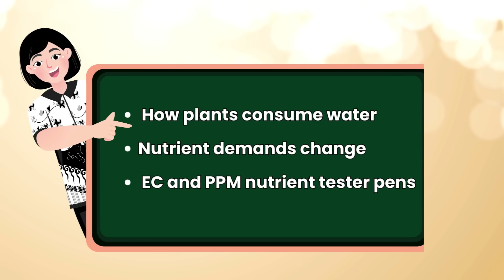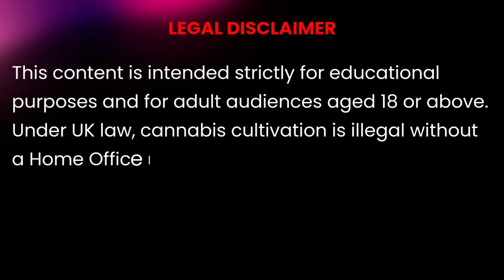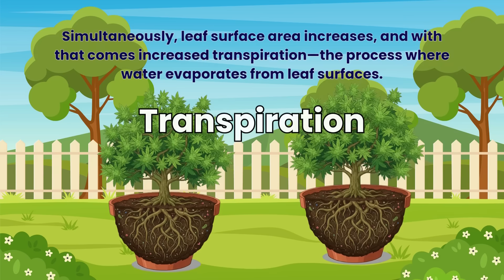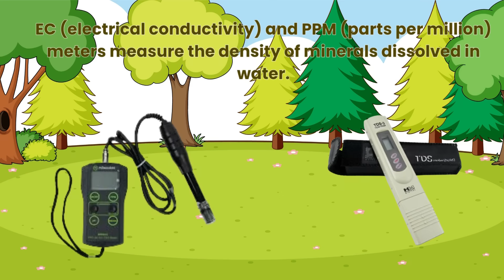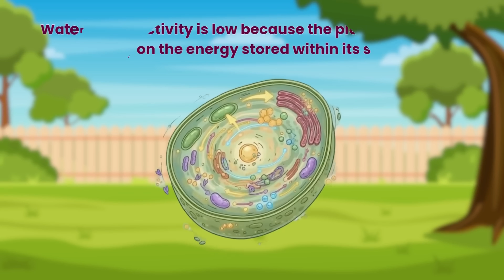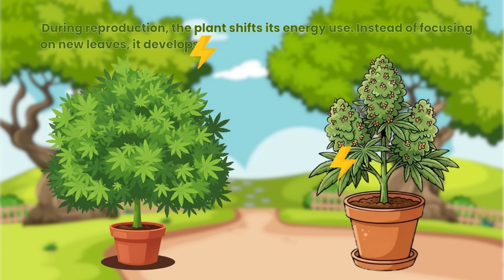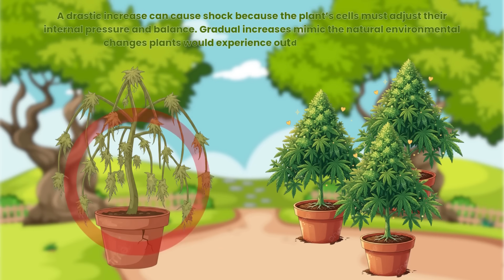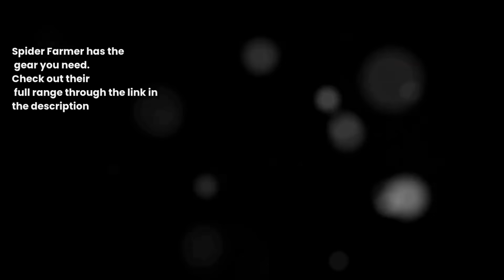How Plants Drink Water: The Truth Growers Never Learn Early Enough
Welcome back, legends.
Today we’re breaking down one of the most misunderstood areas of plant science: how plants actually consume water, how their nutrient demands change over time, and why tools like EC, PPM, and pH meters matter so much when analysing the root zone.

This video is strictly educational and focuses on the biology behind plant development — from early seedlings with tiny, delicate roots to fully mature plants with large water demands. Understanding how water uptake, transpiration, and mineral absorption work can completely change the way you interpret plant behaviour.

You’ll learn:
🌱 Why young plants drink so little — and why that changes as roots expand
💧 Why water demand increases dramatically in the vegetative and mature stages
📈 Why nutrient strength must rise gradually, not suddenly
🔍 What EC and PPM measurements actually represent
🧪 How EC readings can reveal salt buildup or nutrient imbalance
⚖️ Why pH is just as important as nutrient strength
🔬 How stability affects plant stress, colour changes, and overall health

Everything here is based on plant science fundamentals and the natural behaviour of roots, cells, and mineral movement. No instructions, no cultivation methods — just clear educational breakdowns to help you understand what’s really happening below the surface.

📚 Chapters

0:00 Intro
0:20 Why Plants Drink More as They Grow
1:45 The Science of Nutrient Strength
3:10 EC & PPM Meters Explained
4:30 Water Demand Through Natural Plant Stages
6:20 Why Stability Matters
7:30 pH & Nutrient Availability
9:00 Final Summary

This video is for 18+ audiences only and focuses solely on the scientific principles behind plant hydration, nutrient uptake, and mineral measurement. It does not provide growing advice, instructions, or encourage cultivation in any form. Always follow your local laws.